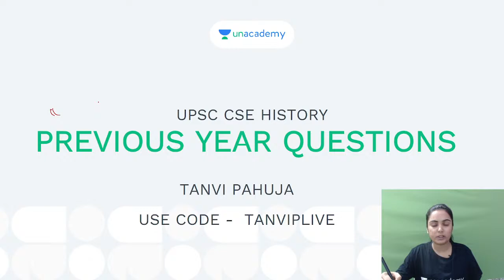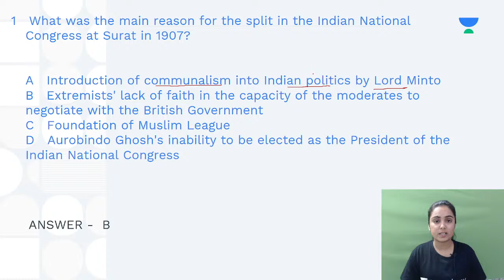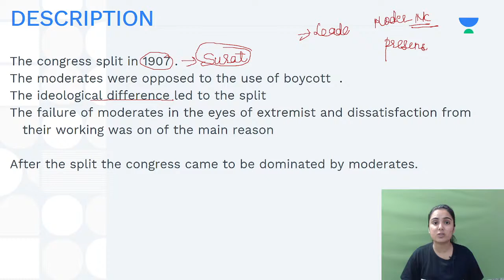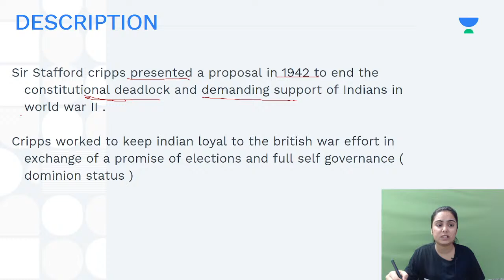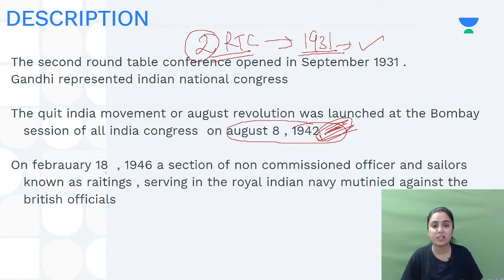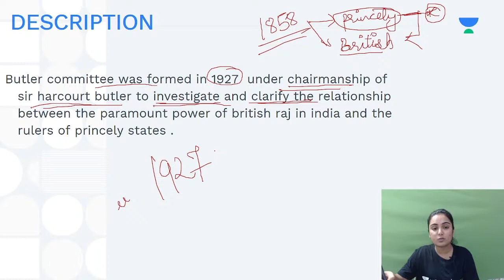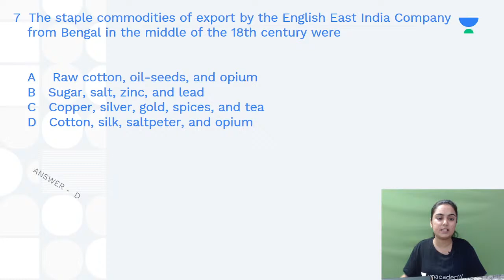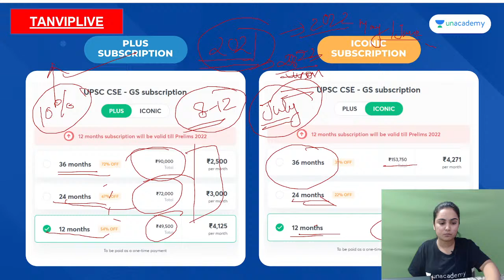Indian History for UPSC | Previous Year Paper Analysis from 2013 to 2020 | By Tanvi Pahuja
In this session, Tanvi Pahuja will analysized previous year papers from 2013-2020 on Indian History for UPSC CSE preparation.

To take Unacademy's weekly scholarship test and win attractive prizes, enrol NOW for Unacademy Combat

Check out awesome batches by top educators to prepare for your exam

UPSC CSE GS Batches:
Mission 1 Year Batch Course on GS for UPSC CSE 2022

Phoenix Batch : GS Batch Course for UPSC CSE 2021

1. Learn from your favourite teachers | अपने पसंदीदा शिक्षक से सीखें
2. Dedicated doubt sessions | समर्पित समाशोधन सत्र
3. One Subscription, Unlimited Access | एक सदस्यता, असीमित एक्सेस
4. Real-time interaction with Teachers | शिक्षकों के साथ वास्तविक समय पर बातचीत
5. Unlimited Test Series and PDF Notes | असीमित टेस्ट सीरीज़ और पीडीएफ नोट्स
6. Full syllabus coverage | पूर्ण पाठ्यक्रम कवरेज
7. Download the videos & watch offline | वीडियो डाउनलोड करें और ऑफ़लाइन देखें